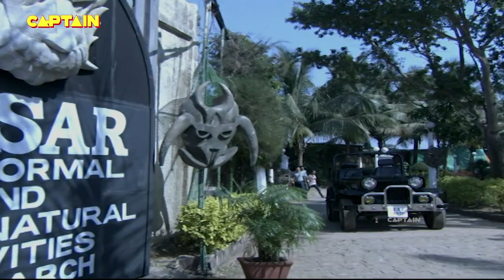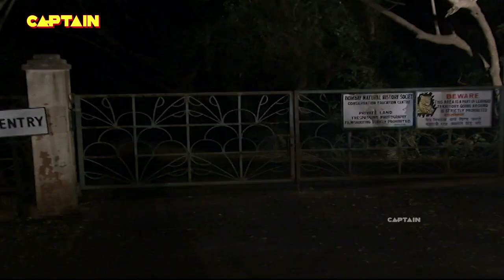मौत की ओर ले जा रही है खतरनाक शक्ति || AAHAT